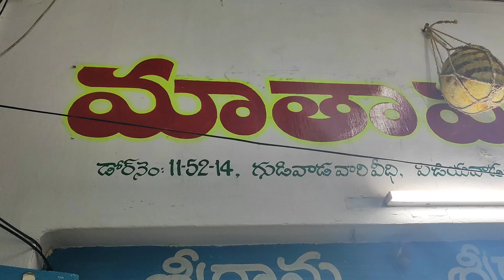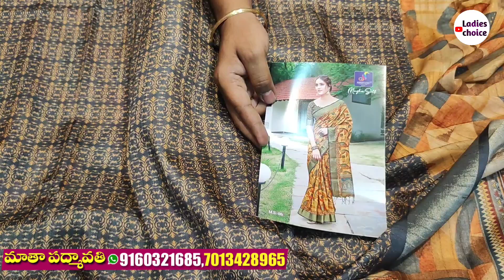మళ్ళీ రాని offers సరికొత్త collection మన విజయవాడలో | ఒక్కటీ ఐనా కొరియర్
Address:-
Matha padmavathi textiles
Beside vanitha silk house
Gudivadavari veedi
Vijayawada
Onetown
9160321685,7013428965